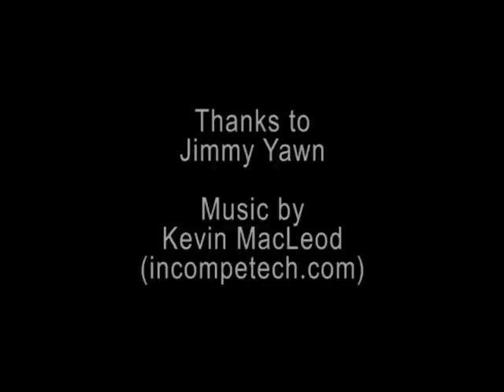YouBee First Flight (2011-01-08)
Roger Smith's Upscale Break Away (YouBee) is launched on an AMW Pro-X K455 motor at the January, 2011, NEFAR launch.